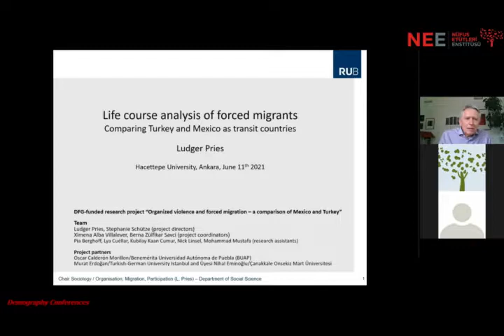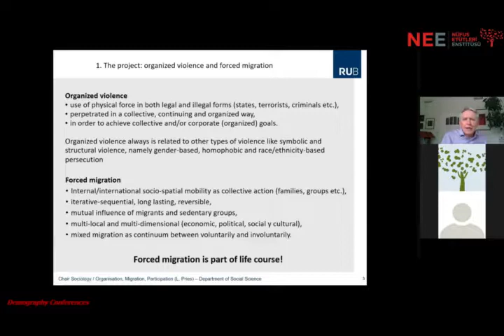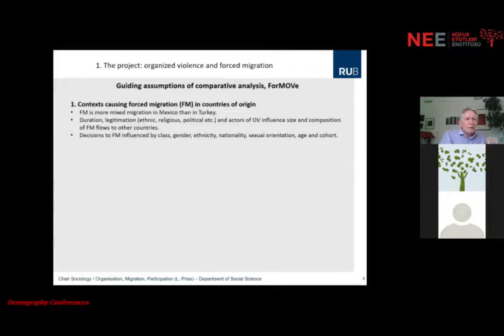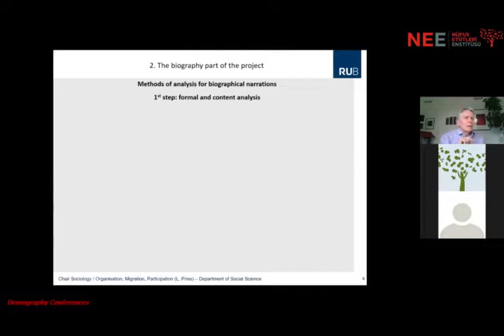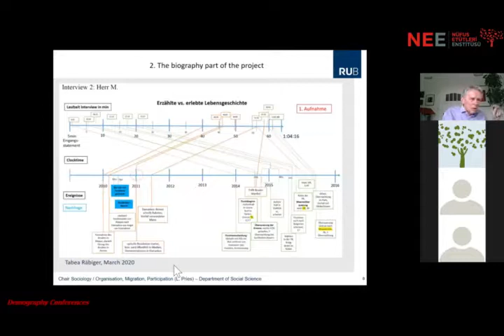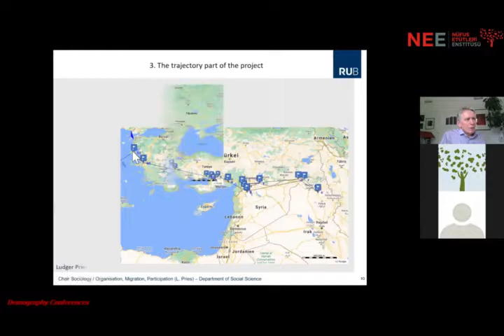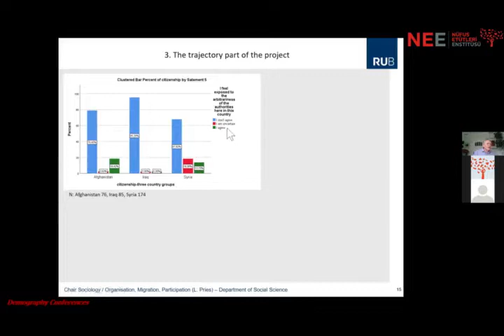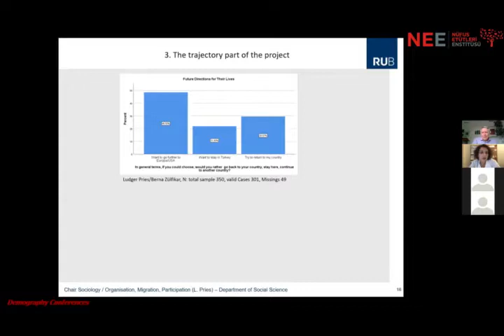Demography Conferences || Ludger Pries - Life Course Analysis of Forced Migrants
As part of our Demography Conferences series, Prof. Dr. Ludger Pries presented "Life course analysis of forced migrants - comparing Turkey and Mexico as transit countries" on June 11, 2021.